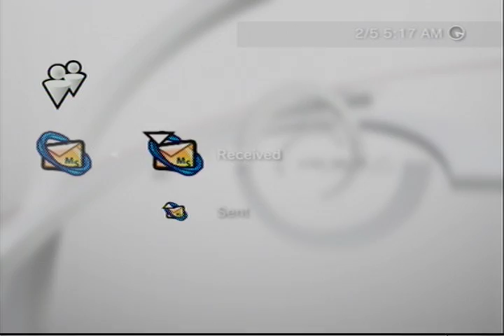.hack//G.U. PS3 Theme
PS3 Theme based on .hack//G.U.'s dashboard.

N3IWVC over at dothackers.net created it.

Forgot to show but the ending sound when I shut off the system is also used for exiting the internet browser as well as confirmation of starting and stopping of the copying process. I assume its also used for downloading confirmation as well.